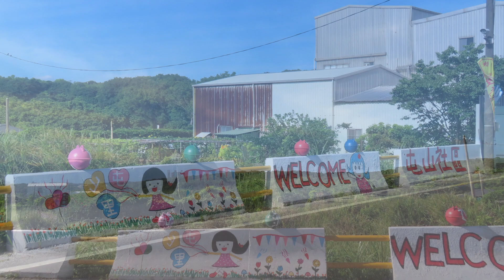20240622屯山里河花田(2)